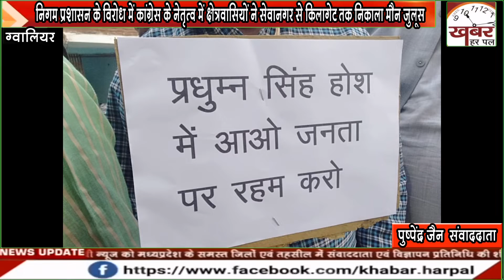तुडाई के विरोध में कांग्रेस के नेतृत्व में क्षेत्रवासियों ने सेवानगर से किलागेट तक निकाला मौन जुलूस